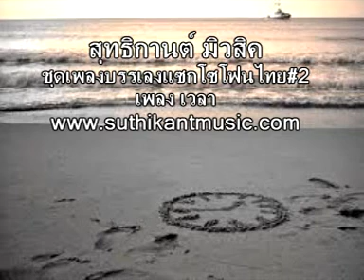บรรเลงเพลง เวลา แซกโซโฟนไทย2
เวลาเป็นของมีค่า มาแล้วจะผ่านไป
เวลาที่มาใหม่ อาจจะไม่เหมือนเดิม
ความทุกข์ความสุขอาจเพิ่ม หรืออาจจะเริ่มลดลง
แต่จุดที่เราประสงค์ คือได้ดำรง คุณงามความดี
วันนี้คือวันตั้งต้น ให้ส่งผลถึงวันข้างหน้า
วันเมื่อวานผ่านแล้วลา เอาคืนมาก็ไม่ได้
ที่แล้วจึงแล้วไป อย่าร้องให้เสียน้ำตา
ยิ้มรับกาลเวลา มีศรัทธาในชีวี
ทำดีสุดที่ทำใด วันใหม่จะดีเอง